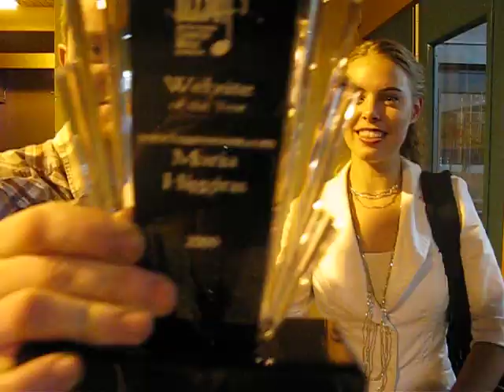Post BCCMA Industry Awards 2009 Video Blog by The Higgins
John, Eileen, and Kathleen Higgins blog from the BCCMA (BC Country Music Association) Industry Awards where their website won for website of the year.